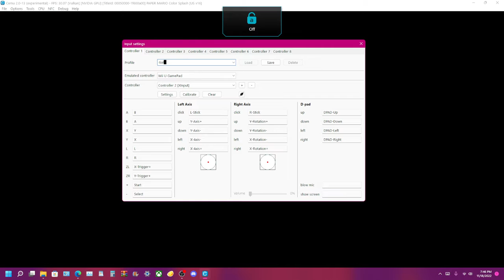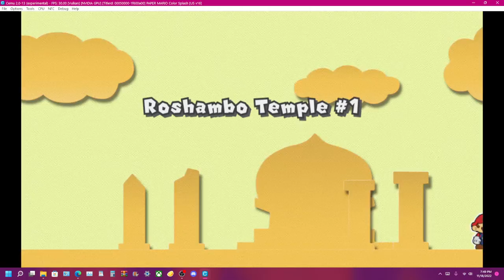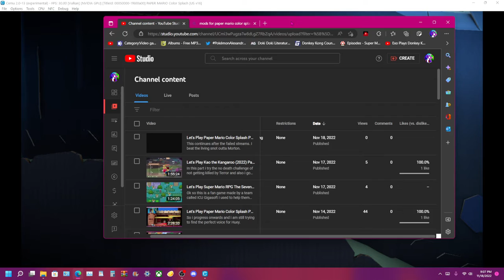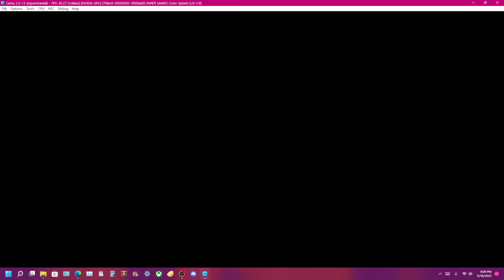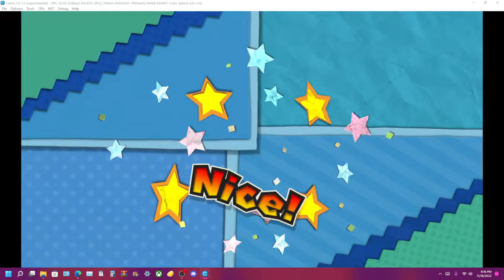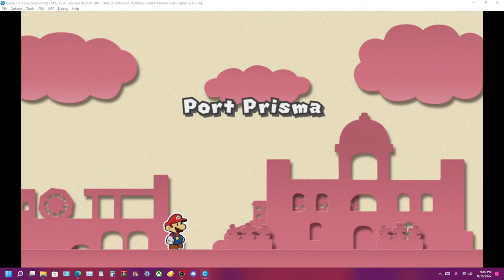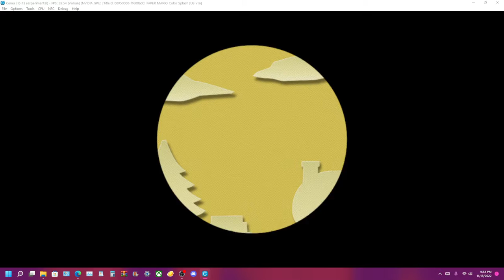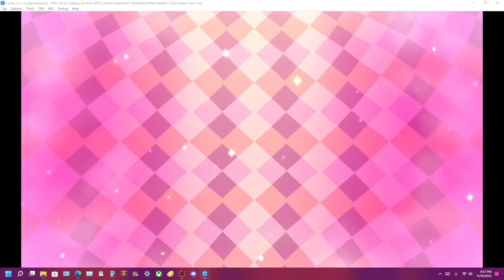Let's Play Paper Mario Color Splash Part 7: Going back to the other areas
I go back through the other areas and get those other colorless spots.